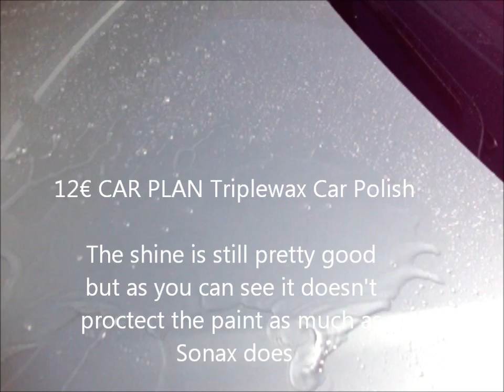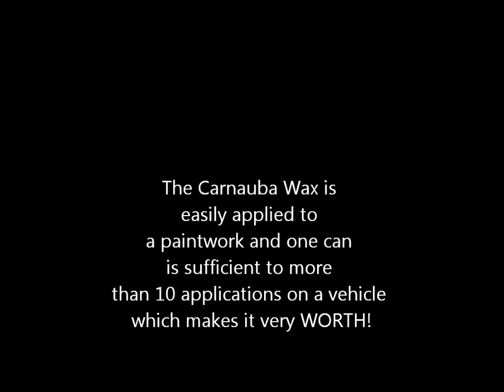SONAX Premium Class Carnauba Wax ( STARS - FIXED )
SONAX Premium Class - Carnauba Care Wax

Before applying the wax itself, make sure your vehicle is spotless and dry.

One can cost approx. 50Euros and it is extremely ecological. One can is sufficient to more then 10 applications.

In a pack you get the can of Carnauba Wax, microfibre cloth and applicator.

After using Carnauba Care, I will never buy any other type of wax.

It may seem to be a little bit expensive, but trust me, it is worth 100%.

THE MUSIC in the video: STARS - FIXED